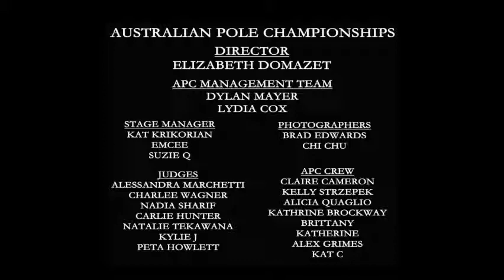Malinda & Isis QT 480p 16x9